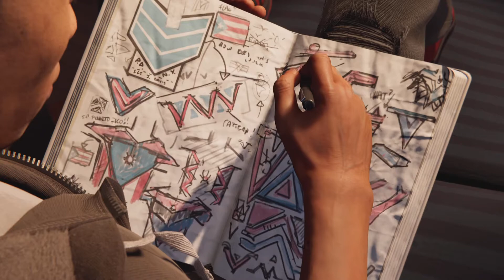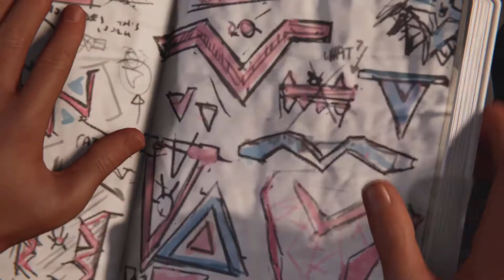Человек Паук Майлз Моралес Битва на мосту #5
Всем привет!!! Продолжаем проходить Человек Паук Майлз Моралес. В этом видео нам наконец завезли экшон с битвой на мосту.